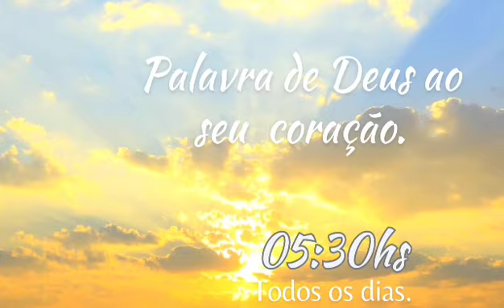Reconhece-o em todos os teus caminhos. (Provérbios 3: 6) Amanhecendo Com Cristo. 19/09/23